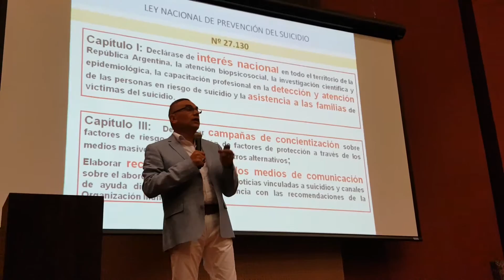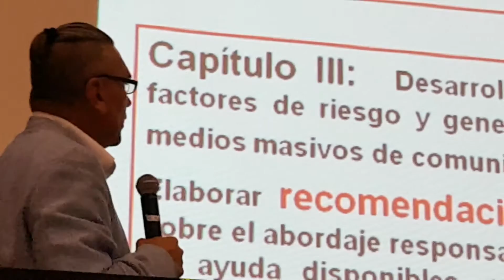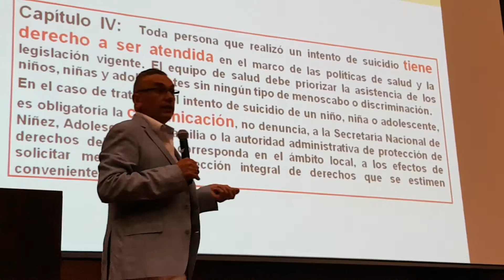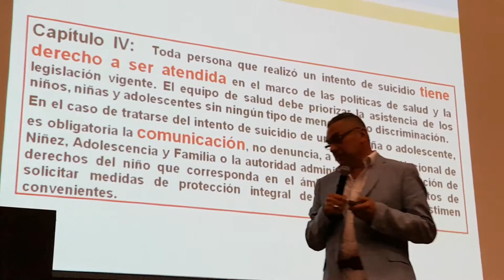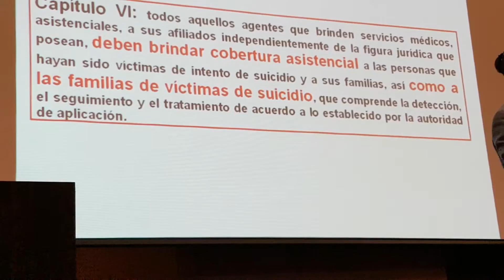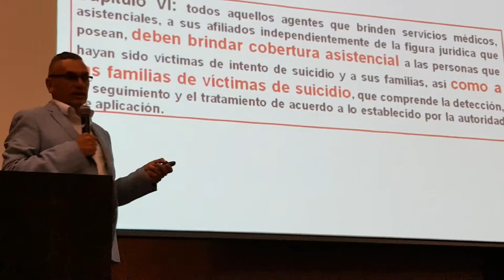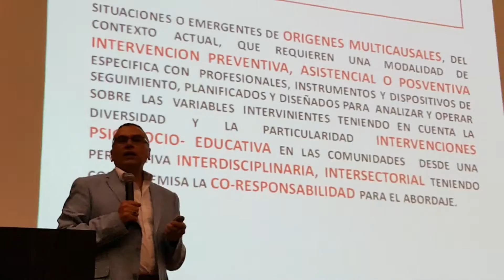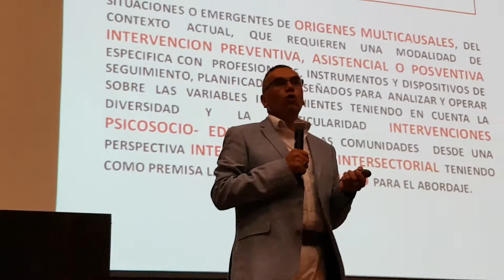#1 Lic Ernesto Páez - Suicidio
II Congreso Mundial de Tabaquismo. 15-12-16